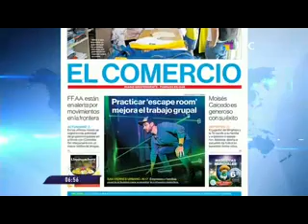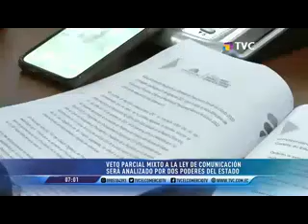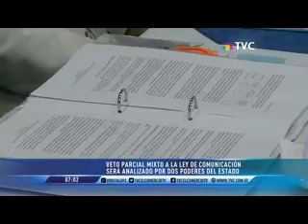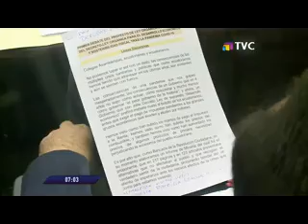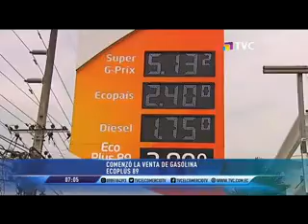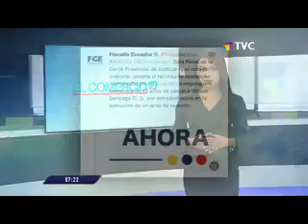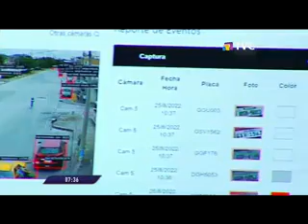El Comercio TV Primera Edición: Programa del 26 de Agosto de 2022